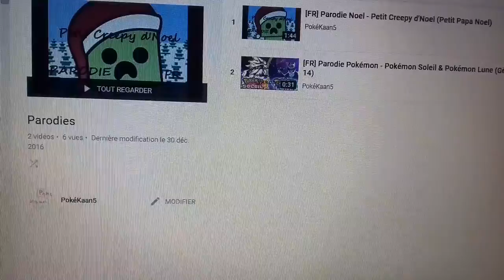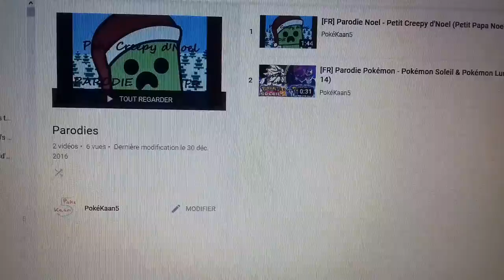Que deviennent les vidéos musicales ?! - Let's Plication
Mais où sont elles ?!